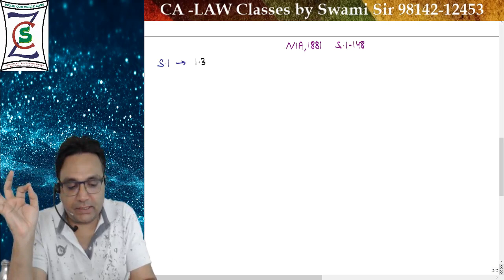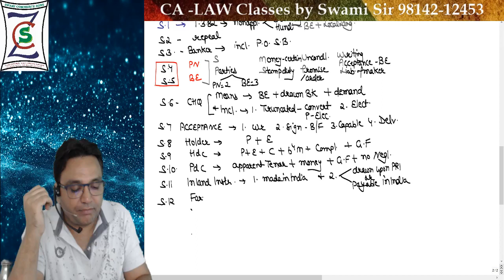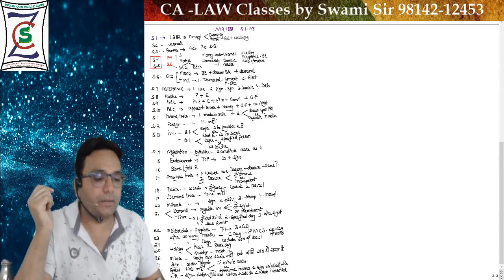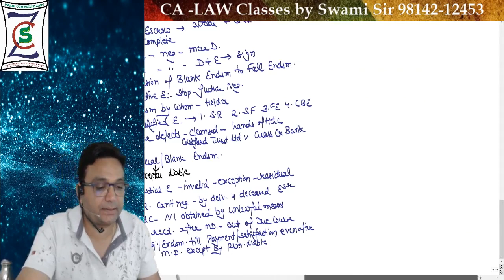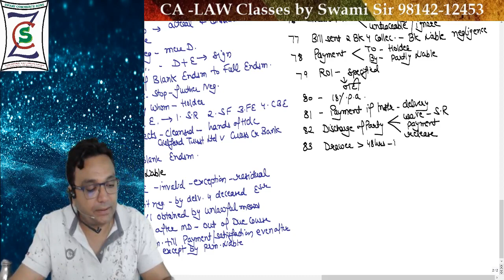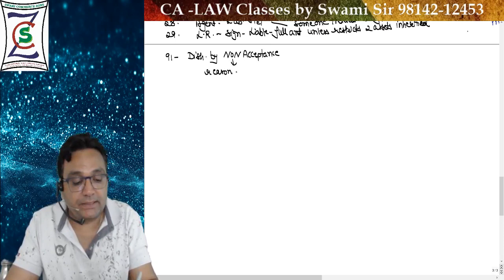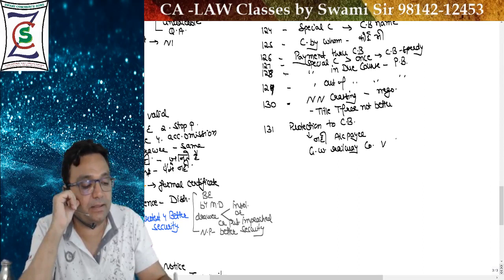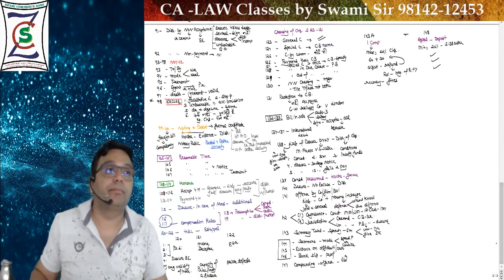FAST Revision Negotaible Instruments Act